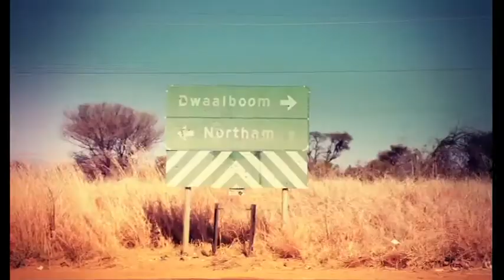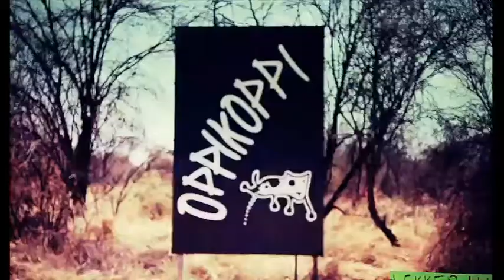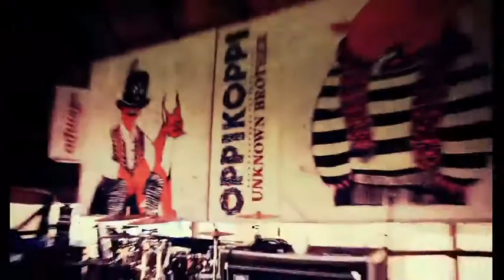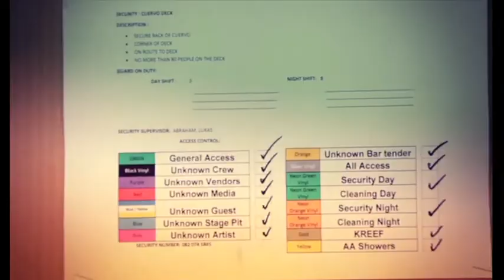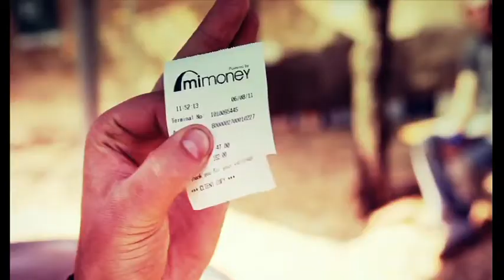MK Tag, Oppikoppi 2011 vol.3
Jacques check in en check die in-check waaibs uit by die hek. Pffft die gewone reëls geld nooit nie! Tag smag laggggg, wie bly op die plaas?